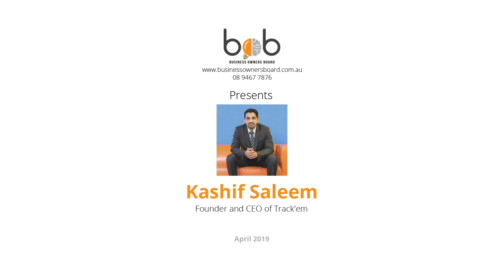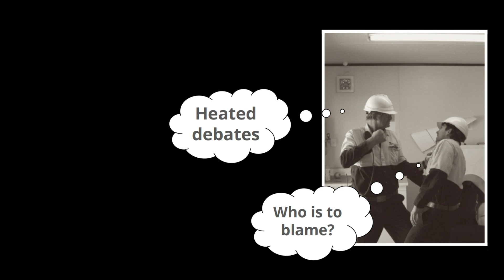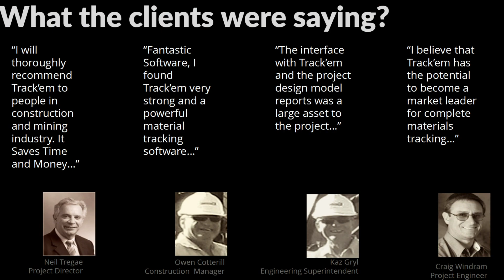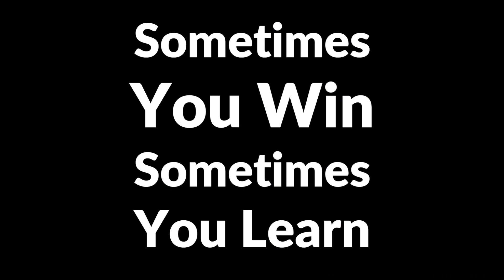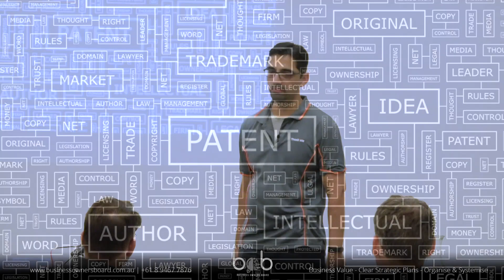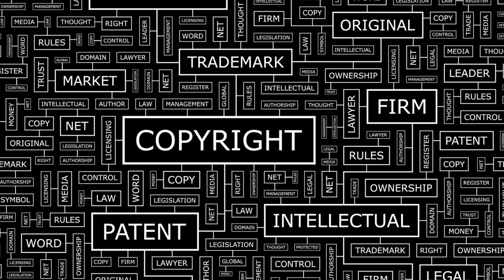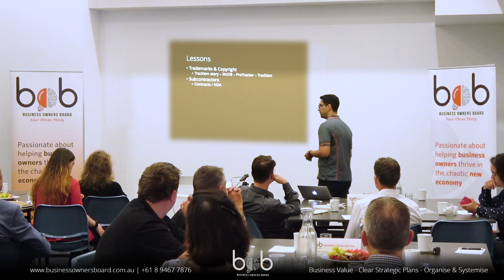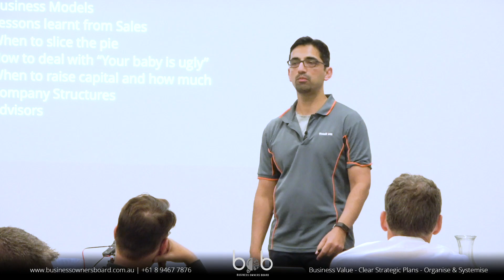Kashif Saleem from Trackem at bob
When he arrived in Perth he couldn't speak a word of English. Twelve years later he was presenting at a Microsoft Insight conference in front of 18,000 people live and hundreds of thousands on live streaming.

A simple solution to a complex problem was the calling for Kashif Saleem the Founder and CEO of Track’em. Track’em won the Best use of Technology category at the 2014 My Business Awards and was the winner of the 2015 WA Innovator of the Year Award from the Department of Commerce.

Kashif was a winner in the 2014 WA Business News 40 under 40 Awards and the 2014 Curtin Growth Entrepreneur Award winner. He was also a finalist in the 2014 Ernest and Young Entrepreneur of the Year Award. Business Owners Board thanks Kashif for his excellent presentation to members and guests.